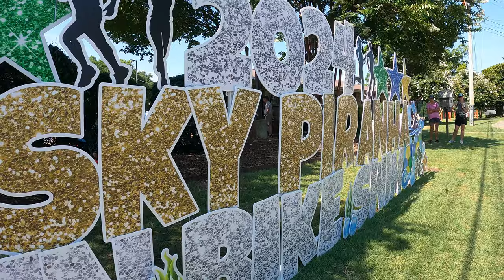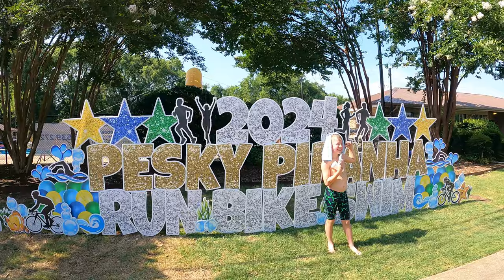2024 PESKY PIRANHA BEST TRIATHLON OF ALL TIME!!!!